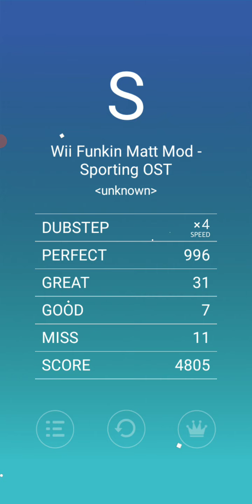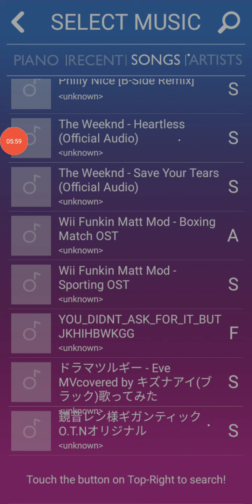MELOBEAT - Friday Night Funkin - Wii Funkin Mod: Wiik 2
Wiik 2 of vs. Matt

But In Melobeat

Links